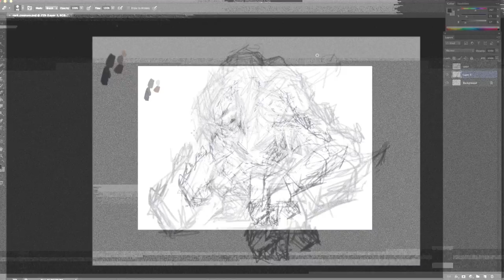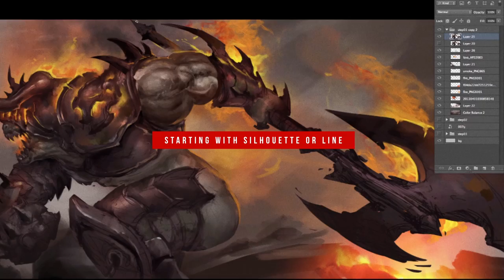LU DONGJUN DEMO REEL_PART01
Hi guys,
This is my personal work demo reel.